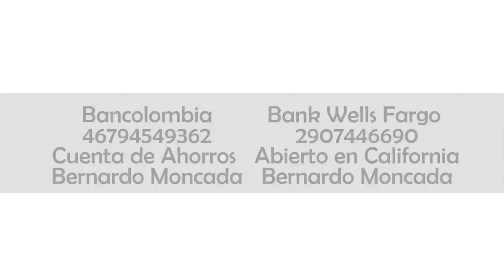JESÚS DA PODER A SUS DISCÍPULOS - Padre Bernardo Moncada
TE INVITO A QUE HAGAS TU DONACIÓN Y ME AYUDES A DARLE DE COMER A LOS POBRES. ¿QUIERES HACERLO?.

- EEUU 🇺🇸 Bank Wells Fargo
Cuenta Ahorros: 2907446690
A Nombre de Bernardo Moncada
 Abierta en California

-COLOMBIA 🇨🇴 Banco  Bancolombia
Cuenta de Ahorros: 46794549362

SOY EL PADRE BERNARDO MONCADA
PRIMER SACERDOTE YOUTUBER